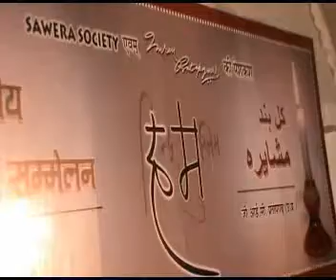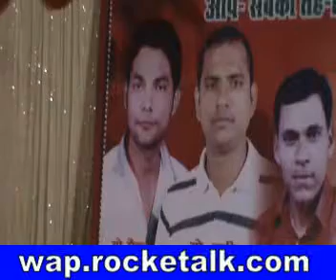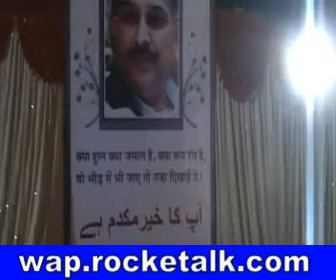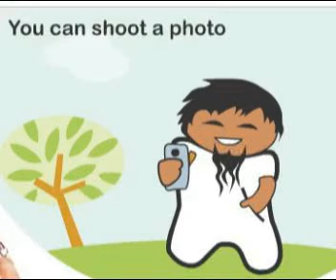Jo Bude Baap ko Ghar Se Nikal Deta hai Poetry by Rahi Bastavi Pratapgarh Mushaira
This Hum ( Hindu Muslim ) Mushaira ( 28 sep 2012) covered  by RockeTalk users on mobile application of RockeTalk direct from G.I.C Ground, Pratapgarh, U.P India.
In this mushaira the users of RockeTalk from all over the world also send their feedback directly from their home. This coverage is made available by courtesy of Sawera Society Pratapgarh U.P india. If you want to listen live coverage of these events join RockeTalk URL